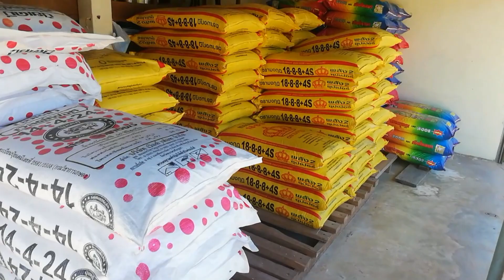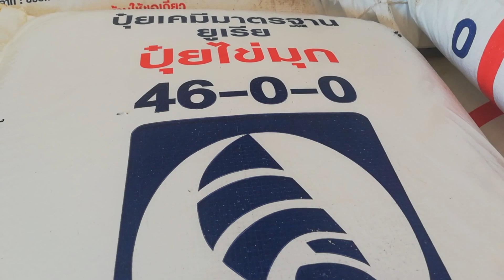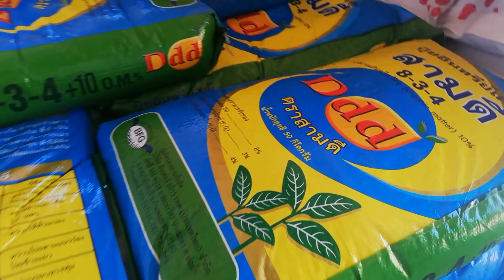Sugar cane for making Bio Fuel ( ethanol)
Hi Everyone,
Im Nid  happy esaan Lady from Mukdahan now living the simple life with my family, Making videos of Rural Thailand life.

If you would like to help my channel and would like to make a small donation to my PayPal

be the first to see them ka.